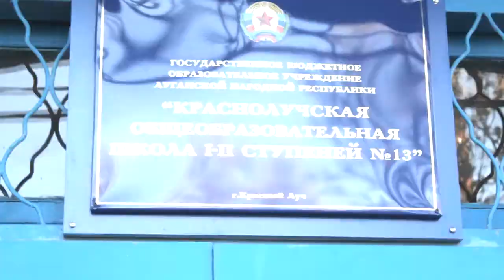Школа №13 - Юбилей 65 лет (Rustam Production)